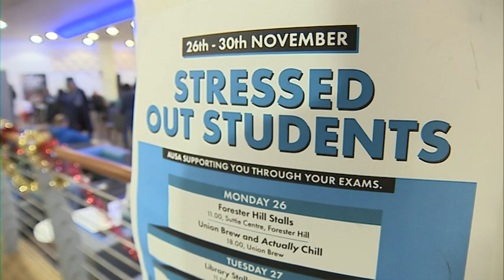THERAPETS 28/11/18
Help is at hand for students in Aberdeen who're finding the thought of dealing with their upcoming exams all a bit 'ruff'. Some doggy pals from the Canine Concern Scotland Trust have been brought along for some pet therapy sessions to help relieve exam stress.